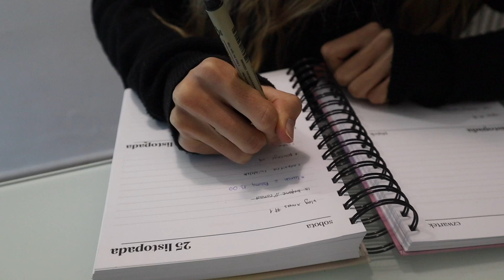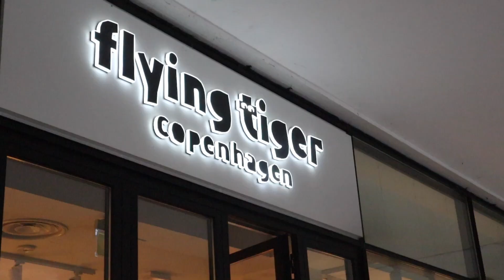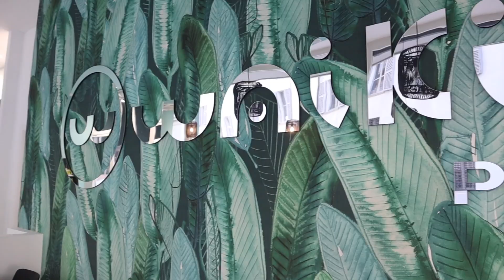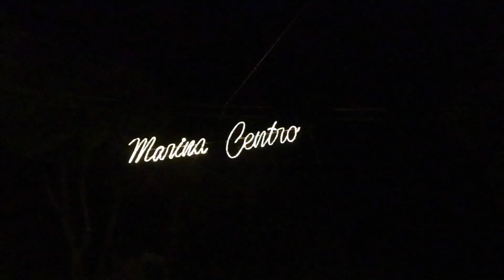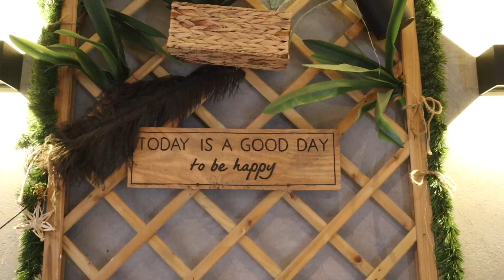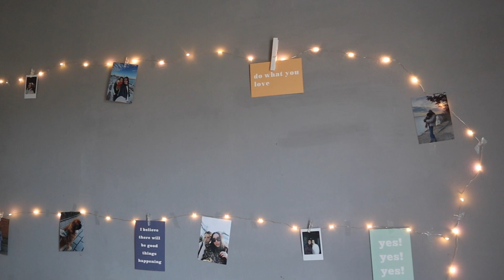ŚWIĄTECZNY VLOG | dekoracja mieszkania, xmas vibe, czy wracam do Polski? 🎄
dzieeeń dobry!!
poczujmy razem świąteczny klimat, przygotujmy mieszkanie & odpowiem wam na pytanie, czy wracam na święta do Polski...

nie zapomnij o subskrypcji i łapce w górę!
dziękuje, że jesteś, ily 🌸

KUP MÓJ PLANER!